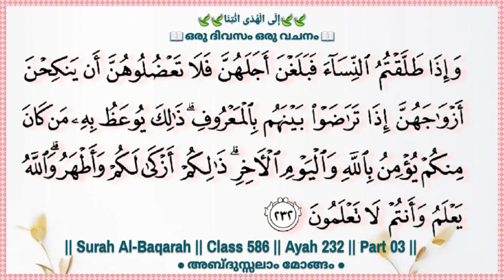Class 586 | Ayah 232 | Part 03 | Al-Baqarah | ഒരു ദിവസം ഒരു വചനം | إِلَى الْهُدَى ائْتِنَا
എന്തിനാണ് പുനർ വിവാഹം
അബ്ദുസ്സലാം മോങ്ങം
Al-Baqarah
Class 585 | Ayah 232 | Part 02